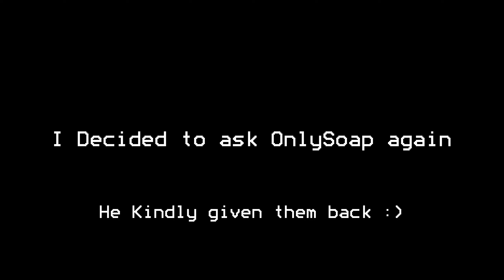Christmas Exclusive Weapons! (Redwood Prison Reworked) #20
Hi, Today I am going to be playing Redwood Prison! Today we finally obtained the Christmas Exclusive Weapons thanks to OnlySoap the Developer! We will be trying out these weapons and see if they are worth the 1% Chance from Red Gifts!

Rewood Prison Description: Experience fast-paced adventures in an environment where the possibilities are endless! Take on different roles and dive into the excitement as a dedicated guard maintaining order, an inmate serving a life sentence, or an elusive fugitive causing chaos! -Machovdas Technologies

Club#!/about